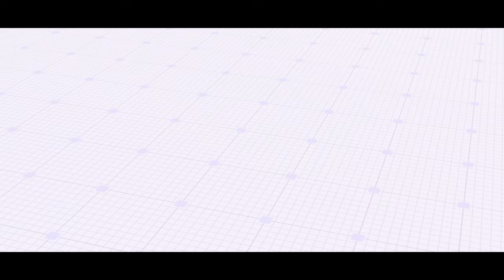WeConnect with Former COO of GEMS Education – Riz Ahmed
Westfordians connect with education industry executive, Riz Ahmed, to gain insight into the future of education and discuss the scope of improving education, globally.